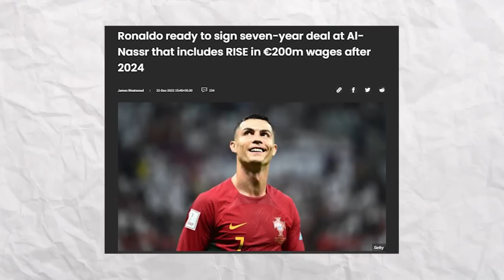Playing Cristiano Ronaldo's Career Until He Retires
In this FIFA 23 Career Mode video we are taking over Ronaldo's career! He has had such an insane career to date, winning multiple trophies and scoring some amazing and important goals. He played in the 2022 World Cup which Messi won with Argentina. Who has had a better career, Ronaldo or Messi? Most people are calling Messi the GOAT but can Ronaldo do better? However, we are going to be playing the remaining years and seeing what more he can achieve before he retires!

FIFA Challenge, Best Wonderkids, Highest Potential Players, Surviving, Build the best team, FIFA, Building, built, Opened, Survived, Building players like Messi, Ronaldo & Mbappe FutCrunch, Chuffsters, RazzHD, EdgarAS, Pazjot, S2G, BfordLancer48